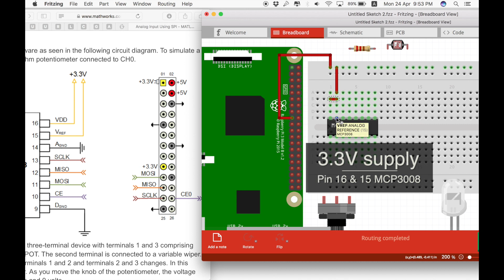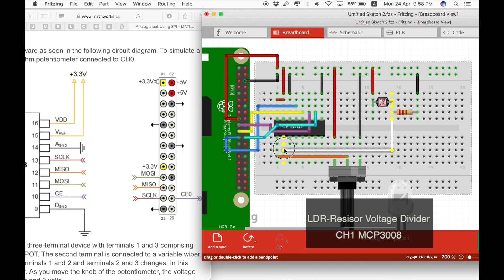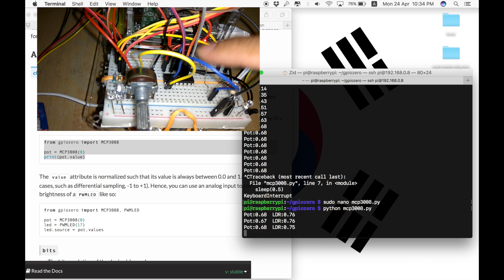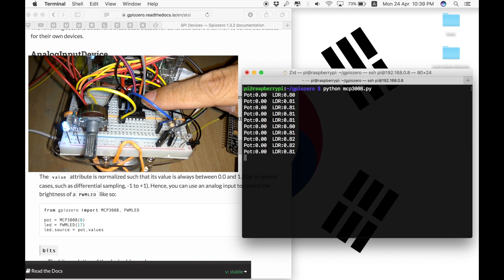gpiozero MCP3008 Demo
Simple tutorial on the interfacing of MCP3008 with Raspberry Pi.
MCP3008 will add the Analog-to-Digital Converter (ADC) functionality to the Pi which it doesn't have internally like the Arduino.

In this example, Potentiometer and Light Dependent Resistor will be used as sensors connected to the MCP3008 input channels.

Please make sure you have GPIOZERO libraries installed. The latest version of Raspbian comes with gpiozero pre-installed so nothing to worry about.